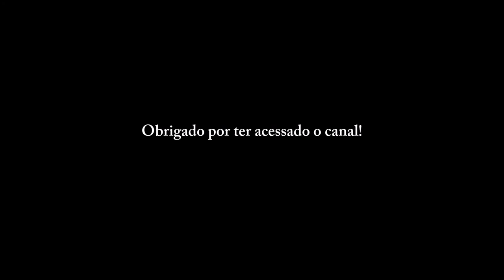"A um Poeta", de Olavo Bilac [do livro Tarde]: uma aula sobre Parnasianismo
Prof. Laudemir analisa o poema "A um Poeta", do livro Tarde, de Olavo Bilac. Além disso, aproveita o soneto para apresentar características do Parnasianismo.

Eis o poema "A um Poeta":

Longe do estéril turbilhão da rua,
Beneditino, escreve! No aconchego
Do claustro, na paciência e no sossego,
Trabalha, e teima, e lima, e sofre, e sua!

Mas que na forma se disfarce o emprego
Do esforço; e a trama viva se construa
De tal modo, que a imagem fique nua,
Rica mas sóbria, como um templo grego.

Não se mostre na fábrica o suplício
Do mestre. E, natural, o efeito agrade,
Sem lembrar os andaimes do edifício:

Porque a Beleza, gêmea da Verdade,
Arte pura, inimiga do artifício,
É a força e a graça na simplicidade.